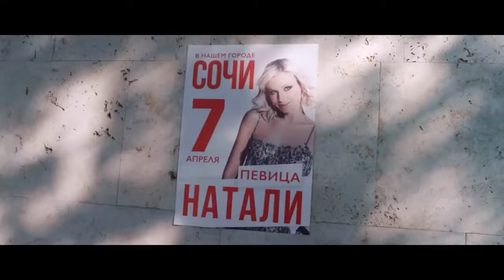Мс Дони и Натали А ты такой красивый бородой!!!